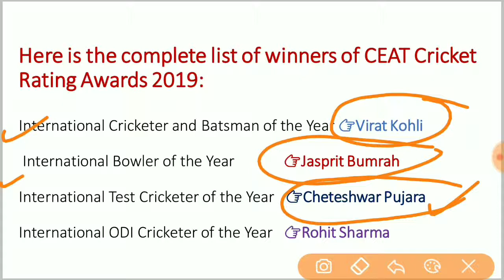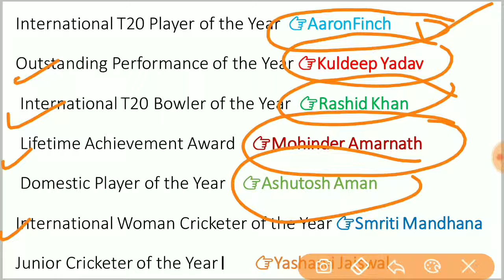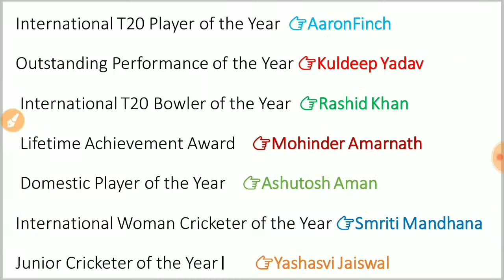सीईएटी क्रिकेट अवार्ड्स 2019 | CEAT Cricket Awards 2019 | Current Affairs 2019